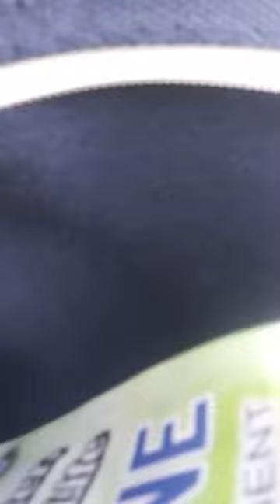Barry Fuller AA comments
Talking about Daughter and Service